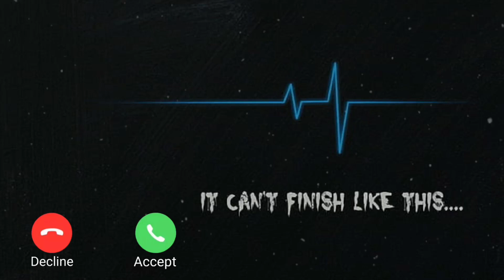Sad instrumental ringtone || Best instrumental ringtone sound